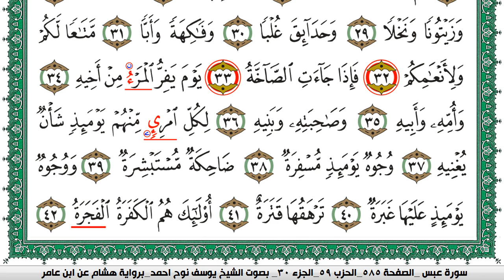سورة عبس مكتوبة يوسف نوح احمد برواية هشام عن ابن عامر